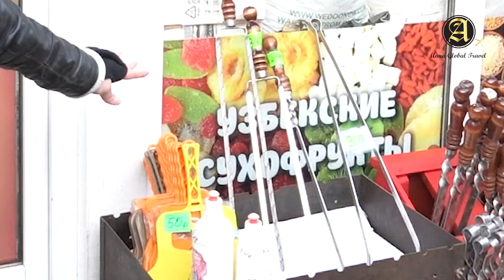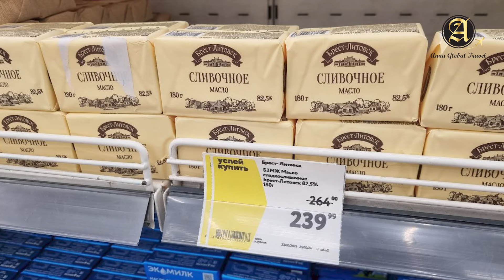Russia. Market prices VS Supermarker.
Hi. I am Anna. I am a teacher of Russian language and travel expert in Russia.
I promote the Russian language and culture.
For learning Russian language with me:
My course: